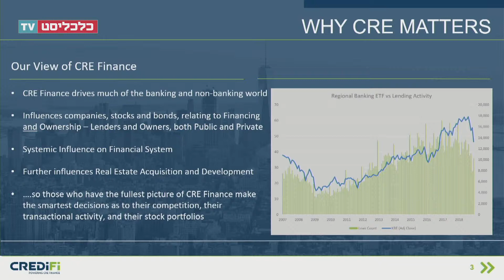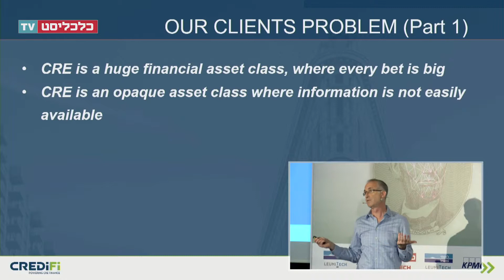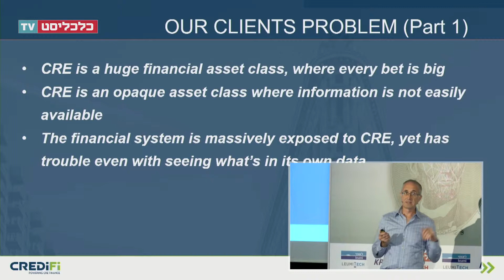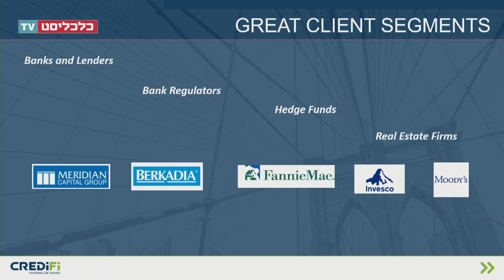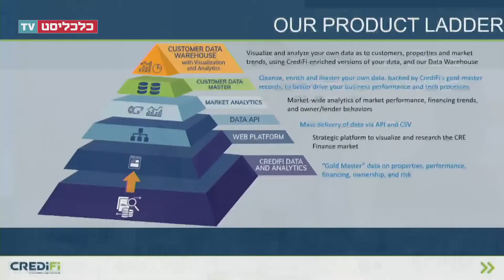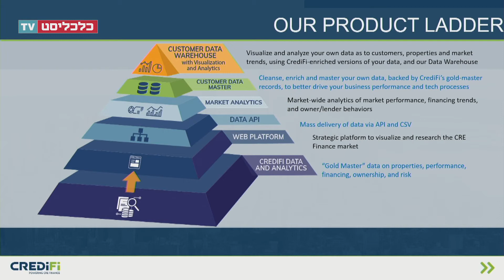כנס פינטק 2019: אלי רזין